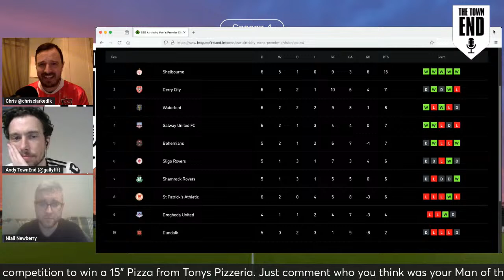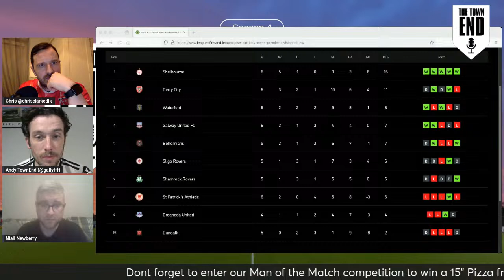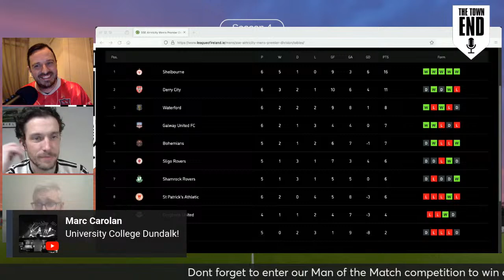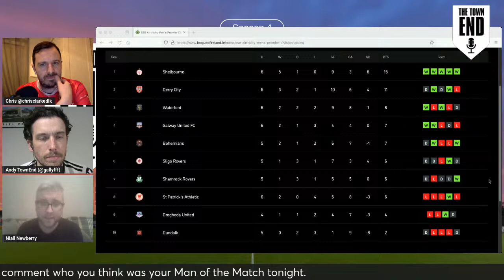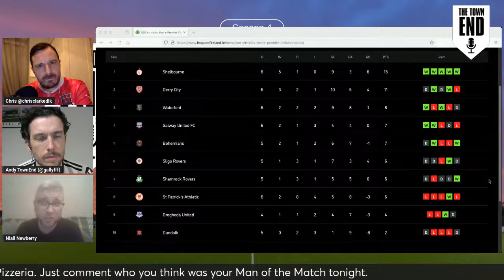S4 Episode 6 Dundalk v Waterford full time reaction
Full time reaction to dundalks home clash to waterford